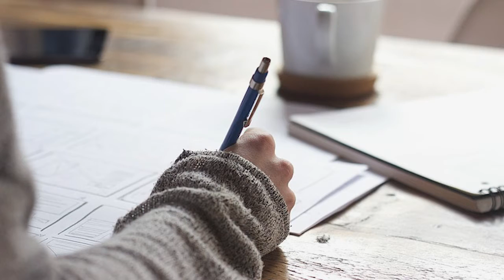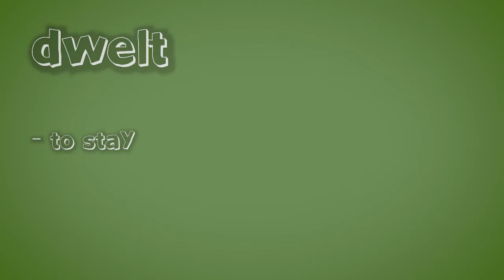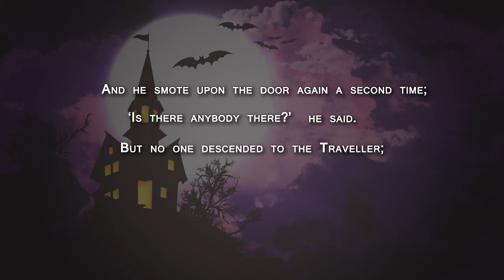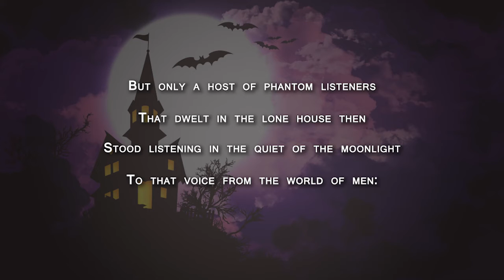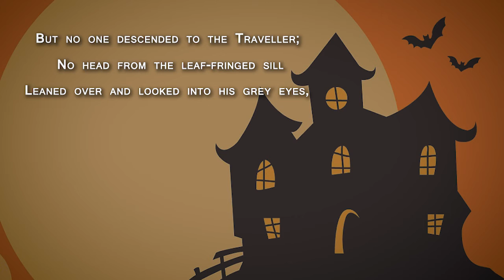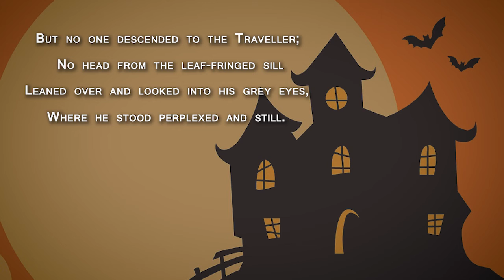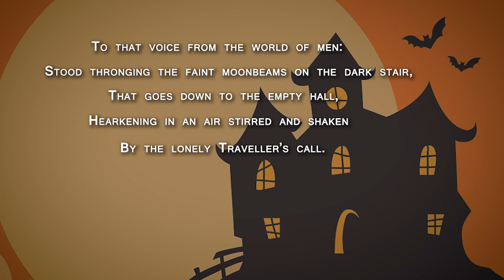7th English | The Listeners (Tamil & English)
In this video, Joy, the English teacher teaches the poem "The Listeners" and also the meanings of the words in it.

Hope this will be useful to you all.